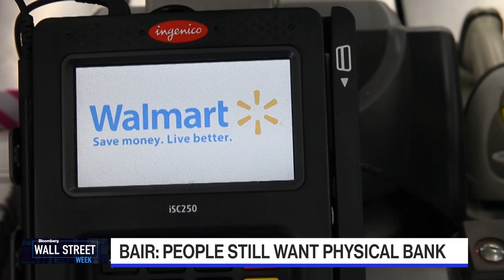Walmart Could Provide Benefit With Physical Bank: Bair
Mar.04 -- Former FDIC Chair Sheila Bair says that Walmart could provide banking access to those who otherwise lack access to financial services through its physical stores. Bair was the Chair of the FDIC when Walmart applied for an industrial bank charter in 2005 and withdrew its application because it faced backlash from lawmakers and industry groups. Bair joins David Westin on "Bloomberg Wall Street Week."